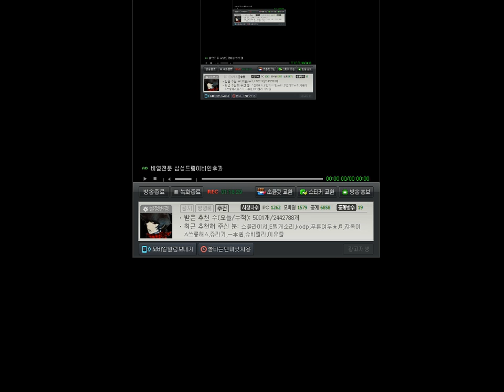머독의 이삭의구속 내기! 지면 이삭초기화 2013년 12월 16일 [2]